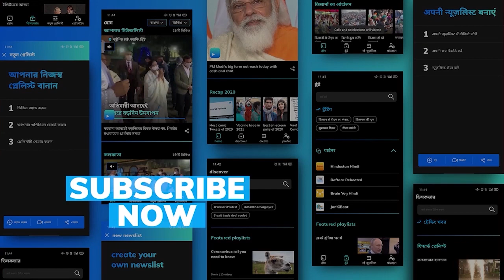MS Dhoni vs pony, MSD races with a horse at his farmhouse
MS Dhoni is known to outlast cricketers when it comes to running but MSD's fitness was put to test when he decided to challenge a Shetland pony for a run at his Ranchi farmhouse.

To stay updated, download the editorji App:
Editorji.com/download